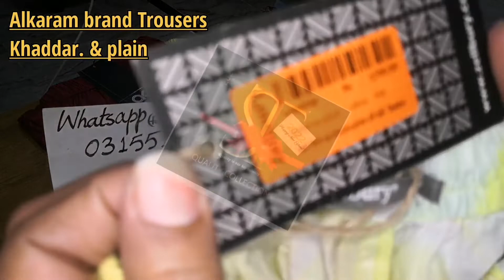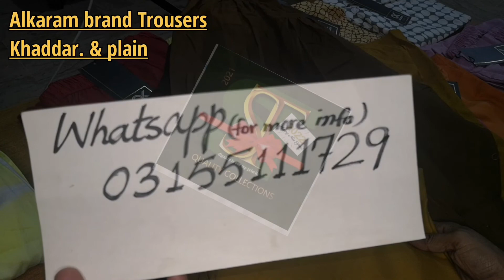STQC - alkaram branded khaddar